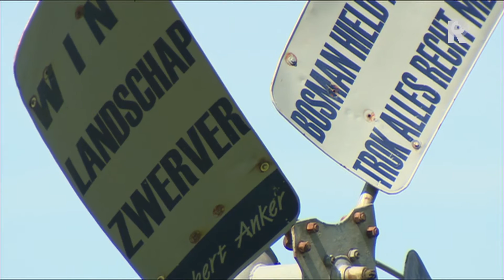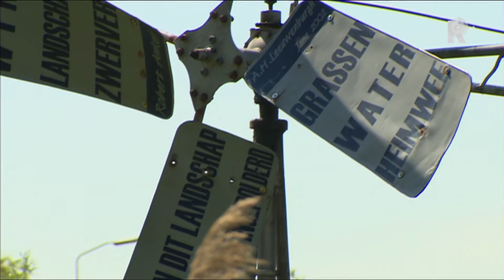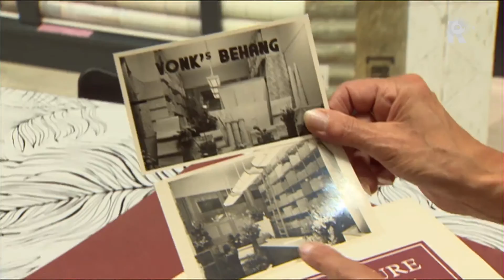Rijnmond Nieuws - 13 mei 2016